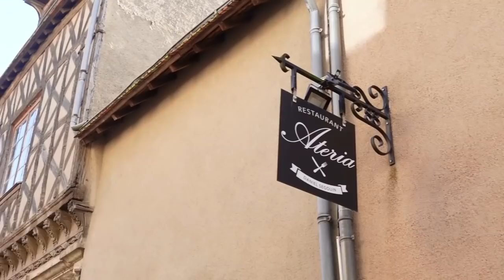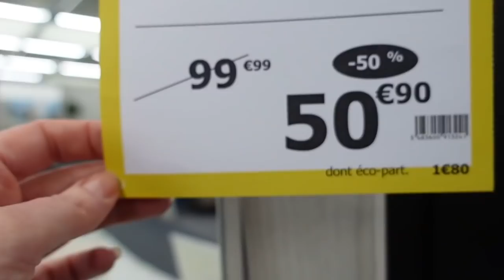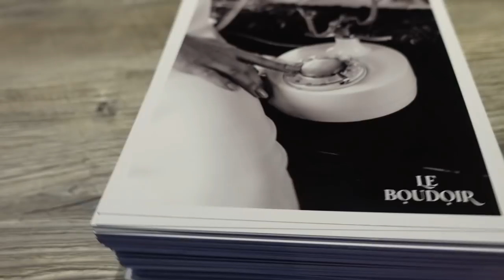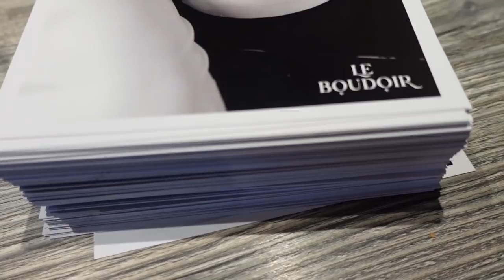MAGASIN DECO, RESTAURANT entre FILLES !